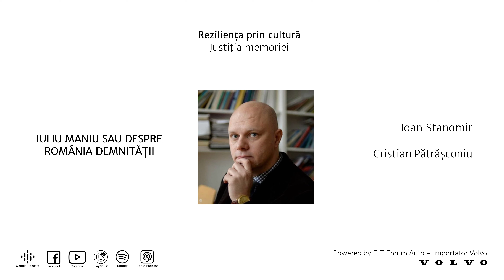Reziliența prin cultură. Ioan Stanomir – Limba română, tezaurul cel mai de preț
Cum se naște demnitatea unei țări și ce anume contribuie la menținerea acestei atitudini? Care sunt factorii ce ar putea duce la pierderea ei? De ce anume depinde chestiunea demnității: de teorie sau de asumare? În ce condiții istorice s-ar putea forja demnitatea unei națiuni? De ce este important să ne amintim mereu de acei oameni cu destine aparte, care au rezistat în fața marilor încercări ale istoriei recente? S-ar putea afirma că elogiul demnității este și unul al simplității? La ce se referă expresia „patrimoniu de verticalitate” și cum poate fi aceasta învățată de către tinerele generații? A devenit oare demodat astăzi, în epoca post-adevărului, să mai vorbim despre demnitate? În suita de convorbiri care se subsumează seriei de conferințe „Justiția memoriei”, dialogul dintre Ioan Stanomir, scriitor, profesor universitar și gânditor politic, și Cristian Pătrășconiu, publicist și scriitor, prilejuiește o evocare lucidă și stăruitoare a unor personalități care, într-un secol al totalitarismelor și al ideologiilor criminale, au devenit adevărate simboluri ale demnității și verticalității umane, prin curaj, decență și devoțiune față de tradiții.